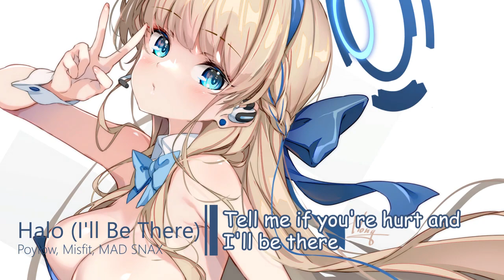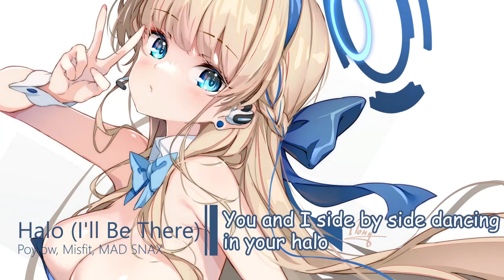Halo (I'll Be There)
▶️Nightcore - Poylow, Misfit, MAD SNAX - Halo (I'll Be There)

nightcore halo i'll be there
bass boosted
speed up song
blue archive
asuma toki
toki asuma
anime girls
anime edit